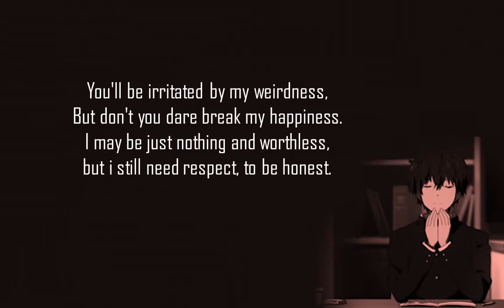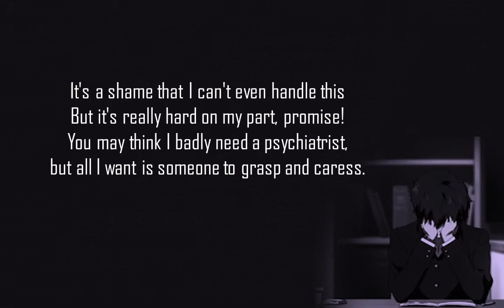As My Mood Swings - A Poem by Mark Jhon Oxillo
This poem tells one's story of mood swings. I hope you all like it. :)

Lyka: @marckeology

for more contents.